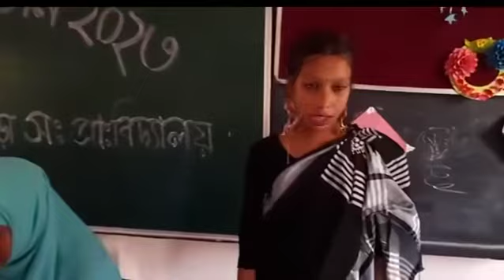৫ম শ্রেণির শিক্ষার্থীদের বিদায় অনুষ্ঠানে বিদায়ী শিক্ষার্থীর গান পরিবেশনা!...